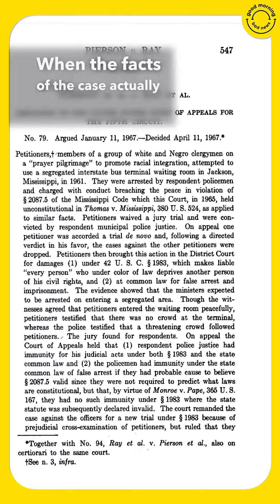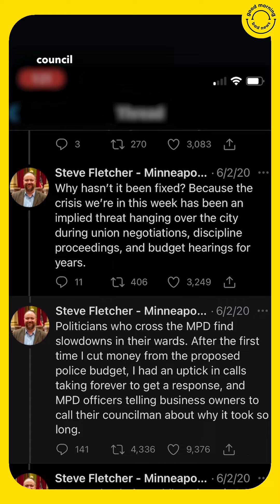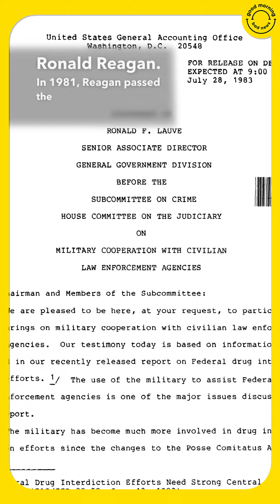Militarized Police Are Your Enemy | GMBN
Good morning, bad news: the United States is being occupied by a domestic military force with no external oversight or accountability and an effectively unlimited budget.